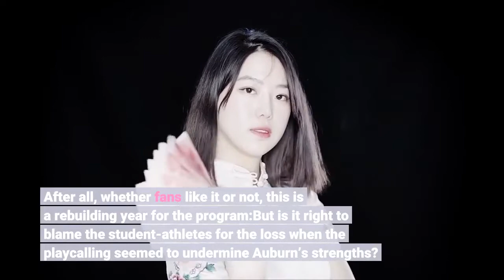Auburn football Dematrius Davis defends coaching staff from fans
Auburn football quarterback Dematrius Davis (18) runs drills during an open football practice at Jordan-Hare Stadium in Auburn, Ala., on Saturday, March 20, 2021. Another week passed and Auburn football took another L. The Tigers traveled to Columbia, South Carolina to face off against the Gamecocks and blew another first-half lead to lose the game. First-year head coach Bryan Harsin and his team have officially lost three games in a row and dropped to fifth place in the SEC West. The Tigers were down bad heading into this game. Losing the starting quarterback and placekicker along with having TD Moultry miss the first half meant Auburn would have to rise up and overcome the adversity to win the game. Despite the fact that running back Tank Bigsby had his best game of the season and the defense allowed TJ Finley to be sacked just one time, it was not enough to win on the road. In the opinion of most Auburn football fans, the coaching staff is to blame for the loss. Why didn’t offensive coordinator Mike Bobo give Tank Bigsby more carries? The Tigers ran 33 times and passed 32 times, but if the run game was more successful why did Finley continue to throw pass after pass? However, true freshman quarterback Dematrius Davis sees the Auburn football vision and defended the coaching staff from the fans. After all, whether fans like it or not, this is a rebuilding year for the program:But is it right to blame the student-athletes for the loss when the playcalling seemed to undermine Auburn’s strengths? No matter whose fault it is, it’s our job as fans to support this team and to remember that the kids in orange and blue want to win just as badly as the people in the stands or in front of the television.